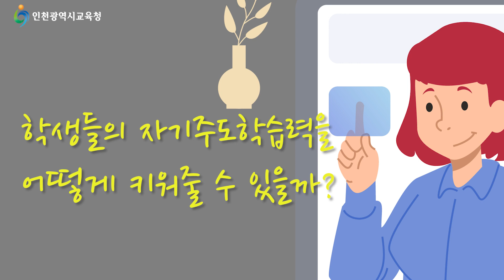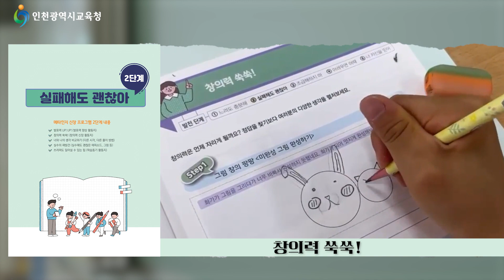[자기주도역량 함양 수업]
초등 미래수업 연구지원단 ‘자기주도역량 함양 수업’분과의 홍보영상